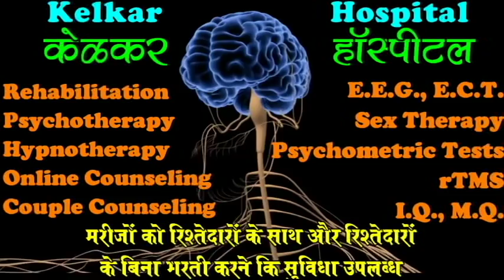7 Tips : Anybody will be One with you - Dr. Deepak Kelkar (MD)Psychiatrist Sexologist Hypnotherapist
• Dr. Deepak Kelkar (M.D.)
• Psychiatrist
• Hypnotherapist
• Psychotherapist,
• De-addiction Specialist
• Sexologist

     3 )Kelkar Hospital Channel